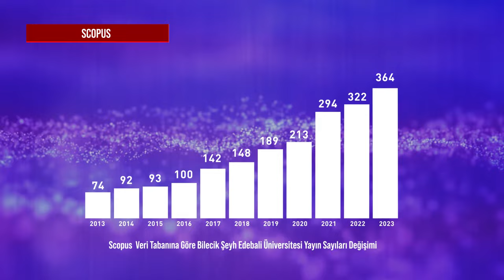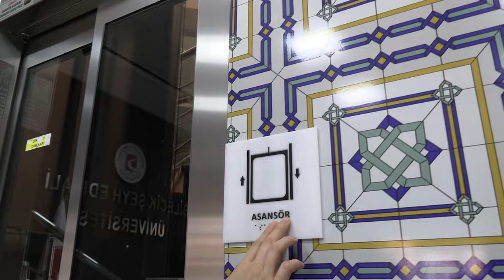Bilecik Şeyh Edebali Üniversitesi 2024 Tanıtım Filmi